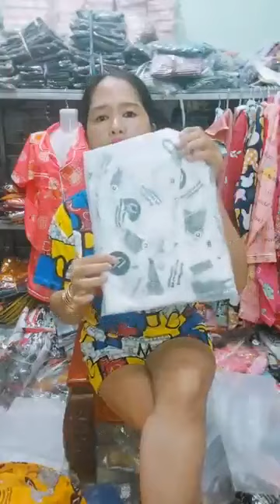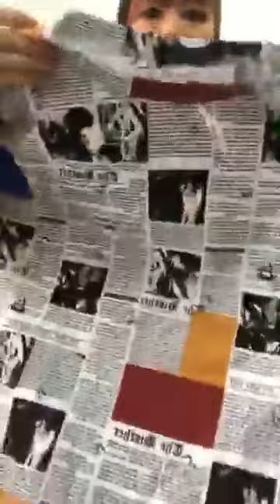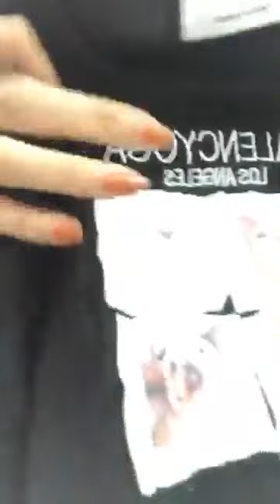Quần áo thời trang phụ kiện nữ xuất sứ trung quốc giá rẻ chị em vào xem mua hàng giam gia (2656)